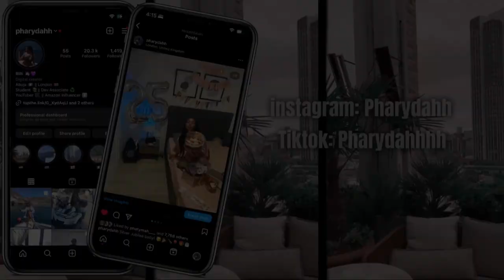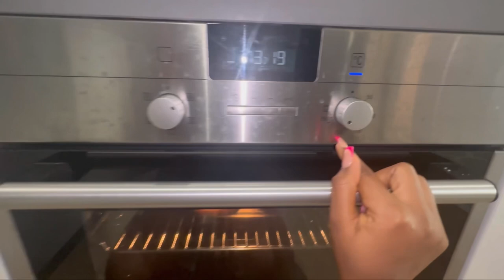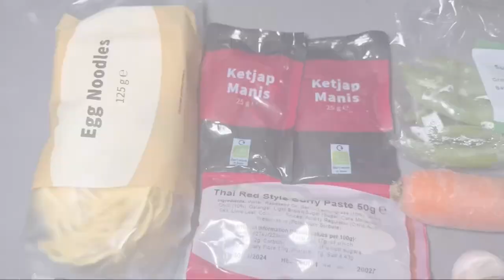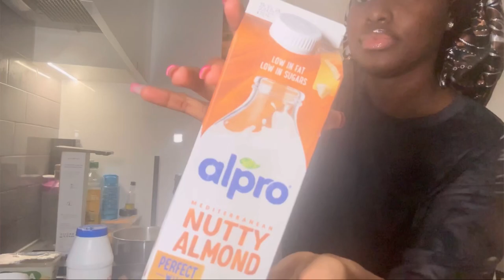What I Eat in A Day For Balanced Hormones: Breakfast, Lunch, Dinner, Healthy Snacks + Supplements 🥙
Where are my "hormonal imbalance" girlies and cysters? Love🫶🏾

0:40 - 10:14 Intro to Hormonal imbalance
10:15 - 14:24 Supplements
14:25 - 21:20 Cook with me
21:21 - 22:44 Healthy Snacks

EDITING SOFTWARE: inshot App

FAQs:
Age: 25
Height: 5’7
Location: London
Nationality: Nigerian